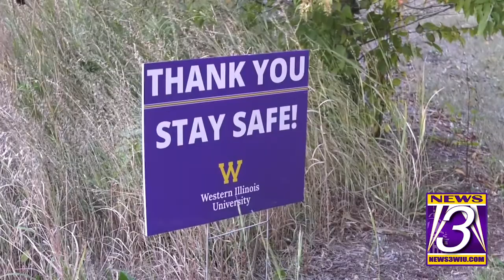WIU hosts panel on Russia-Ukraine war